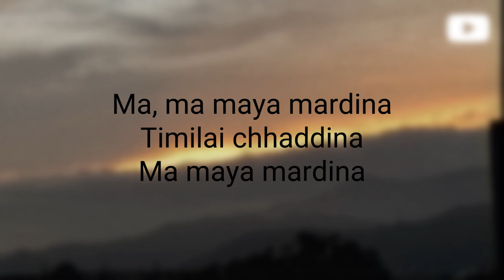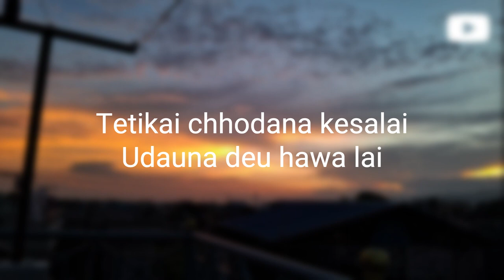sadhana ft. John chalming cover ( Bishal Basnet).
Lyrics - John chalming
Editor - Sambhav Acharya, Sandesh Acharya
Cover By - Bishal Basnet

special thanks to John chalming

Presented by Bishal Basnet.